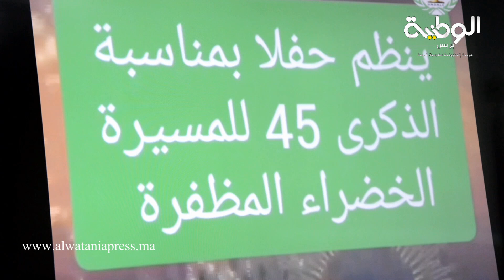المنظمة الوطنية لحقوق الإنسان ومحاربة الفساد فرع المحمدية تحتفل بالذكرى 45 للمسيرة الخضراء المظفرة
alwataniapress.ma الوطنية بريس.ما
الوطنية بريس موقع إخباري إلكتروني يهتم بكل ما هو جديد وينشر الأخبار على مدار الساعة